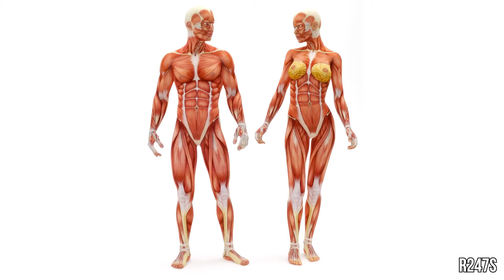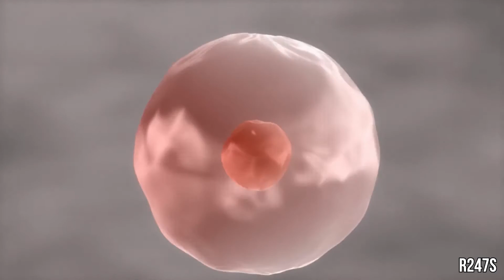10 Best Entry-Level Jobs for Biology and Chemistry Majors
10 Best Entry-Level Jobs For Biology and Chemistry Majors.10 Amazing Jobs Biology and Chemistry Majors Can Access Now! Best Jobs for Biochemistry Majors.
Looking for a job in biology or chemistry? Now is the time to get your career on track! In this video, we'll show you 10 amazing jobs biology and chemistry majors can access now.

From jobs in research and development to jobs in the health care industry, these jobs are perfect for biology and chemistry majors. So if you're looking for a new career, be sure to check out this list of 10 amazing jobs biology and chemistry majors can access now!

00:00 Introduction
00:29 CHEMISTRY RESEARCHER
01:33 CHEMICAL ENGINEER
02:35 FORENSIC SCIENCE BIOLOGIST
03:25 PHARMACEUTICAL REPRESENTATIVE
04:25 BIOCHEMIST
05:31 GENETIC COUNSELOR
06:47 FOOD CHEMIST
07:39 HEALTH COMMUNICATIONS SPECIALIST
08:30 AGRICULTURAL CHEMIST
09:13 MEDICAL AND HEALTH SERVICES MANAGER